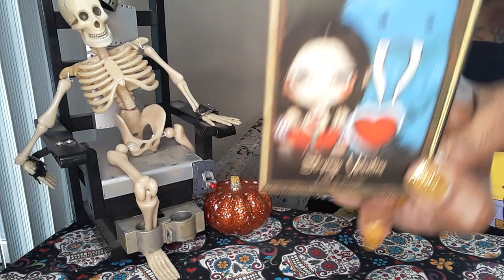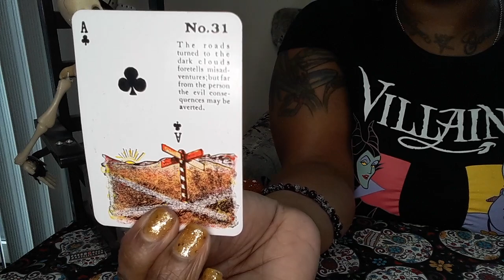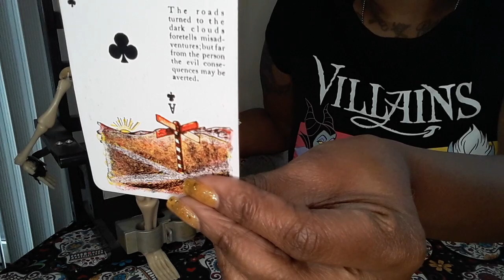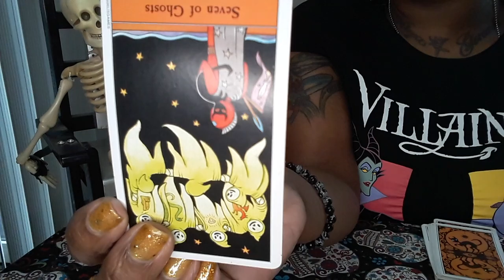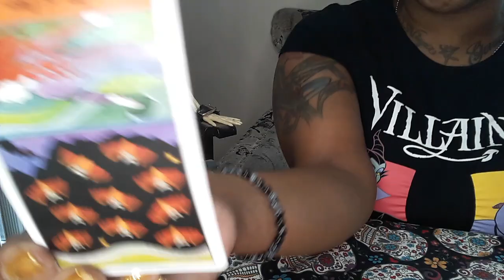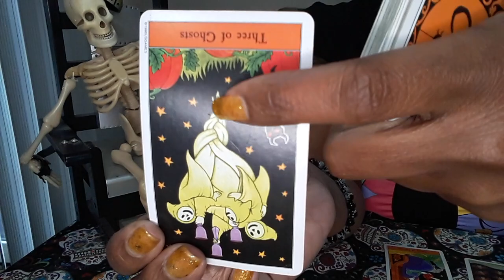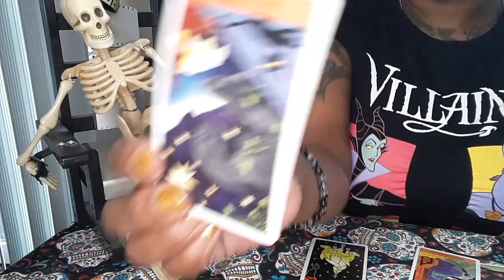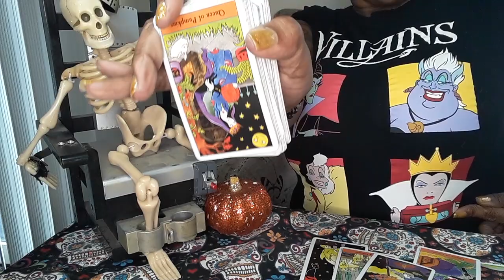PISCES` GUESS WHAT?? CONSEQUENCES FOR EVIL ENEMY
30MIN $40 PHONE OR SAME-DAY $60

30MIN $50 SKYPE  OR SAME-DAY $70

WATER SIGN-PISCES

30MIN $40 PHONE OR SAME-DAY $60
30MIN $50 SKYPE  OR SAME-DAY $70